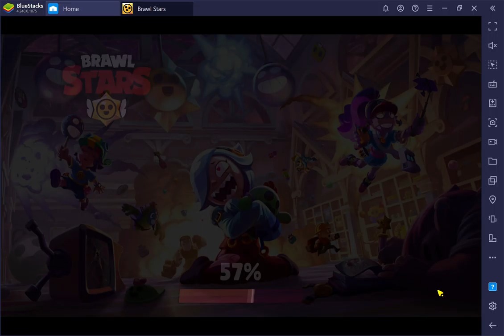Brawl Stars: Technical problems messed up my first match with Pocket Detonator